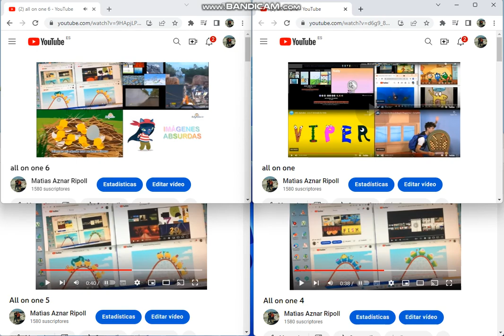all on one 7